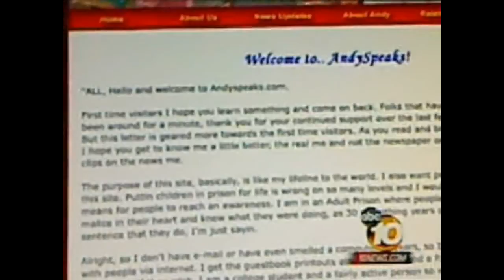Criminologist Details Meetings With Santana HS Shooter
A criminologist was hired to check on the Santana High School shooter shortly after he began his incarceration revealed the details of their meetings to 10News.